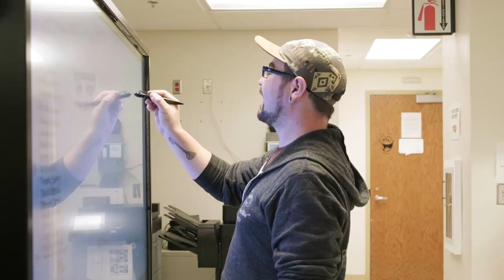Thank You Rochester Adams High School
Common Ground would like to thank the students and staff at Rochester Adams High School for choosing our organization for their charity week!